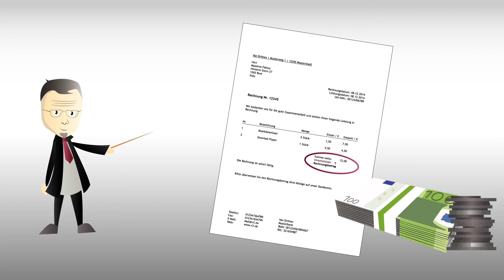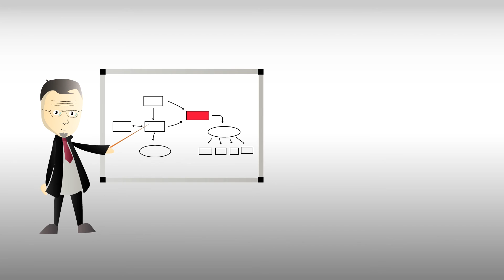Vorteile der betriebswirtschaftlichen Beratung nutzen!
Wollen Sie wissen, wo Ihr Unternehmen steht, auch im Vergleich zu den Wettbewerbern? Wollen Sie Ihr Unternehmen vorausschauend lenken?
Steuerberater bieten eine umfassende Beratung zu betriebswirtschaftlichen, gesellschaftsrechtlichen und steuerlichen Aspekten an.